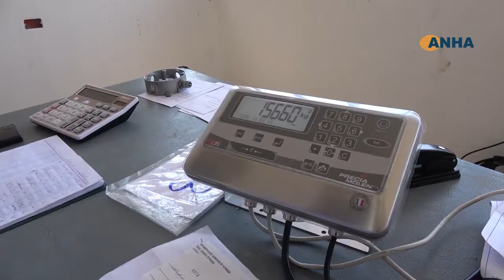صوامع السلحبية تستقبل محصول القمح للعام الحالي